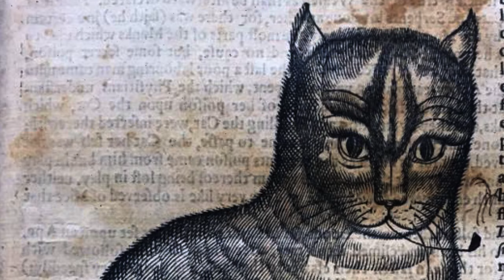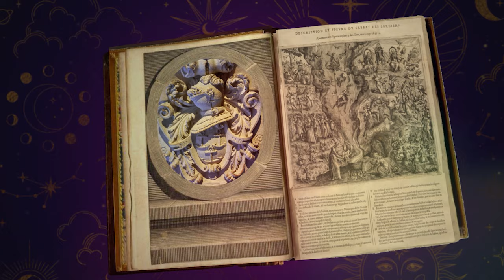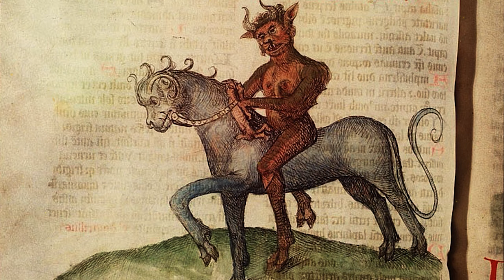КОТ БЕГЕМОТ ИЗ "МАСТЕРА И МАРГАРИТЫ": Демон, Сказка или Реальный котяра?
Кто он - самый колоритный персонаж “Мастера и Маргариты” Михаила Булгакова? Кто был его реальным прототипом? В чью честь его назвали? И как его изображали в фильмах?

00:00 Кот Бегемот.
00:56 Маленькие помощники домовых.
01:15 Знаменитый Кот Казанский.
01:52 Кот-баюн.
02:14 Пушкин и кот-баюн.
02:25 Кот Баюн в СССР.
03:02 Демон Бегемот.
03:25 Хранитель кубка Князя Тьмы.
03:42 Имя Бегемот и советский журнал.
04:04 Реальный прототип кота Бегемота.
04:17 Как выглядел Кот Бегемот в разных экранизациях “Мастер и Маргарита”?
04:36 В каких фильмах ещё появлялся Кот Бегемот?

Jakub Pietras - Deal with the Devil

В ролике использовались изображения и звук, разработанный с помощью искусственного интеллекта.

Сценарий, режиссура, монтаж, анимация Андрей Тельминов